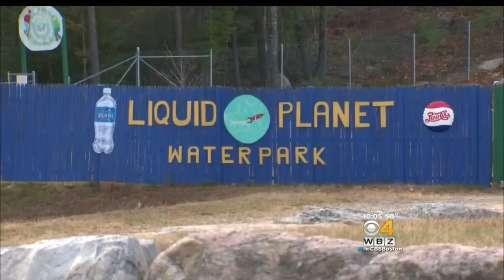NH Water Park Owner Chains Himself To Slide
The owner of a water park is hoping to avoid foreclosure. WBZ-TV's Jim Armstrong reports.